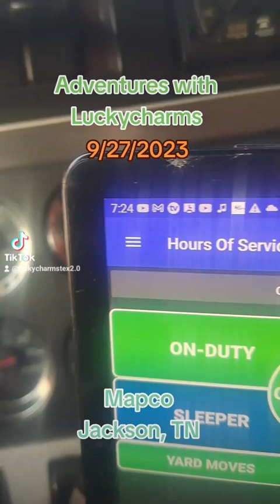October 4, 2023